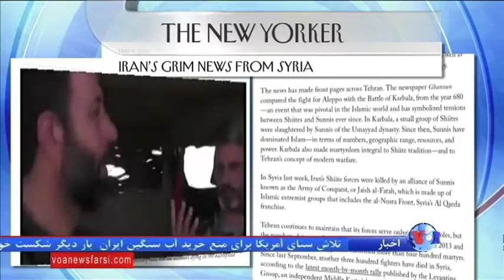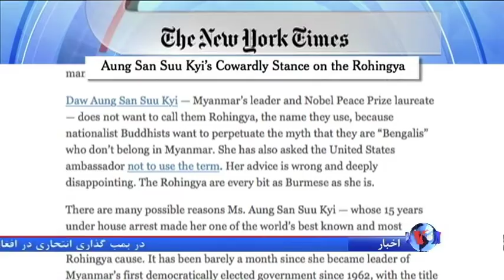چالش های حضور نظامی ایران در سوریه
چالش های حضور نظامی ایران در سوریه و پیامدهای نقض حقوق مسلمانان در برمه موضوع دو مقاله در نشریه نیویورکر و روزنامه نیویورک تایمز است.